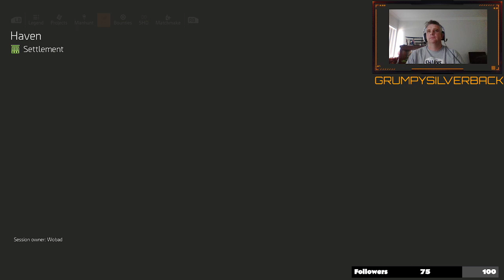Division 2 Hardcore - with Guessedshot - Prep for Keener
Spoiler alert - Keener dies !